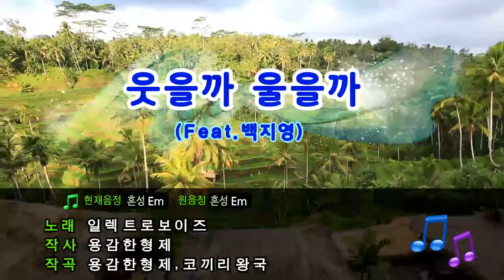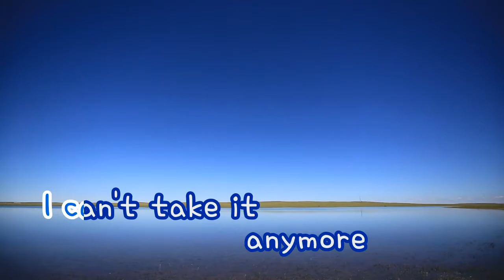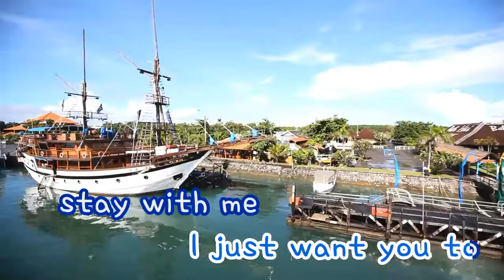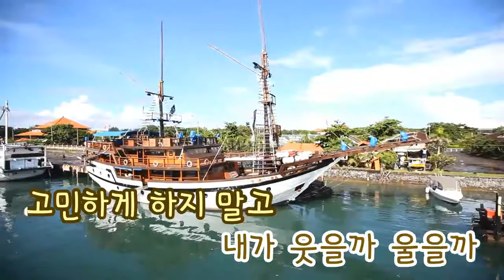[TJ노래방] 웃을까울을까 - 일렉트로보이즈(Feat.백지영) / TJ Karaoke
Should I Laugh or Cry - Electrolux Boys (Feat. Baek Ji Young)-- TJ Karaoke Song NO. 35301
 웃을까울을까 - 일렉트로보이즈(Feat.백지영) -- TJ노래방 곡번호 35301

▶ ZillerSong Mobile : Android/IOS
▶ K-POP STAR Global Package : Android/IOS
▶ TJ TV Karaoke (Korean ONLY) : KT OllehTV , LG U+TV, SK BTV